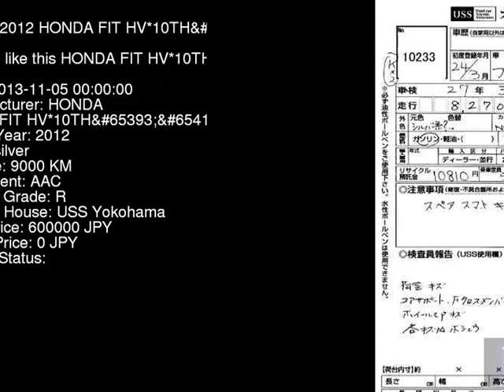2012 HONDA FIT HV*10TH GP1